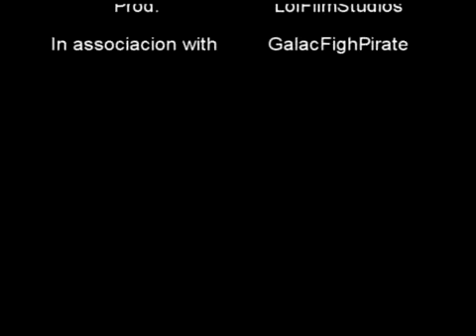Lego Misja Odc.2 Łysa Pała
kolejny odcinek przygód nowego